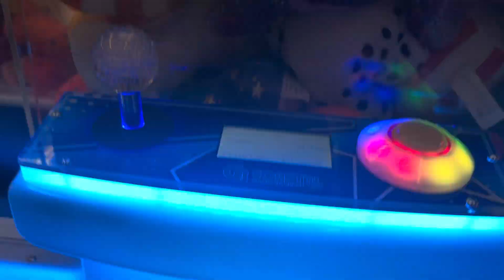Coastal amusements 2019 showtime claw machine ￼at Joe’s Playland ￼￼